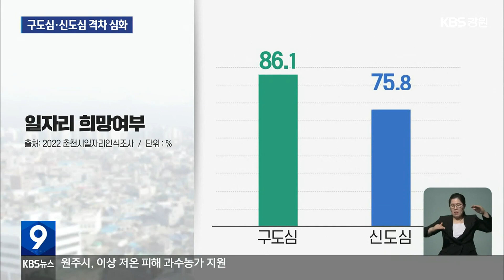주민 떠나는 구도심…생활 만족도도 낮아 / KBS 2023.05.12.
[앵커]

 최근, 같은 도시 안에서도 구도심과 신도심의 격차가 커지고 있습니다.

 실제로, 사는 지역에 따라  경제 수준이나 일자리에 대한 만족도가 차이가 난다는 조사 결과도 나왔는데요.

 구도심에 생기를 불어넣을  도시설계가 필요하다는 지적입니다.

 [리포트]

 춘천 구도심에 자리한 육림고개입니다.

 한때 청년몰 사업으로 창업자들이 몰렸지만,  반짝 효과에 그쳤습니다.

 상인들은 구도심이 활력을 잃은지 오래됐다고 입을 모읍니다.

 [김선영/구도심 자영업자 : "(기존 상인이) 쇼핑몰 같은 경우에도 새로 생긴 그쪽으로 많이 가고 아무래도 춘천시 인구가 많은 쪽으로 가시겠죠. 여기는 관광지이긴 해도 테마가 있는 것도 아니고."]

 올해, 춘천 교동, 조운동 등 구도심 인구는 약 4만9천여 명.

 석사동, 퇴계동 등 신도심인구의 1/3 수준입니다.

 경제 여건이나 생활기반이  신도심에 집중되면서 생활에 대한 만족도도 낮아집니다.

 실제로 구도심 거주자들은 41% 넘게 자신이 경제적 지위가 낮다고  평가했습니다.

 반면, 신도심에서는 비슷한 응답이 절반 수준이었습니다.

 다른 조사에서도 비슷한 반응이 나타납니다.

 구도심에 살수록 현재 일자리에 대한 만족도가 낮았습니다.

 구도심에 사는 사람이 신도심에 사는 사람보다 7%p 이상 지금 일자리가 안정적이지 않아 불만스럽다고 답했습니다

 임금과 소득에 대해서도  구도심 거주자는 33%만이 만족했습니다.

 신도심보다 10%p 낮습니다.

 생계를 위해 일자리를 원한다고 답한 비율도 구도심 86%로, 신도심보다 높았습니다.

 특히, 구도심 거주자 10명 중 6명은 취창업을 위해 춘천을 떠날 수 있다고 밝혔는데 2년 전보다 비율이 늘었습니다.

[지경배/강원연구원 선임연구위원 : "구도심에 콤팩트도시를 설계해서 거기에 문화시설이라든가 산업시설을 고도화해서 거점으로 만들고요. IOT 같은 첨단기술을 도입해서 (도로교통체계도 선진화)."]

 춘천 안에서도 심화되는 신·구도심 간의 불균형.

 좀 더 확장적이고 세심한  도시계획이 필요하다는 지적입니다.